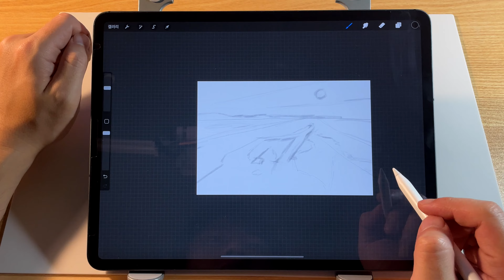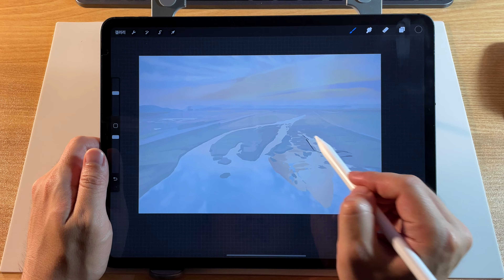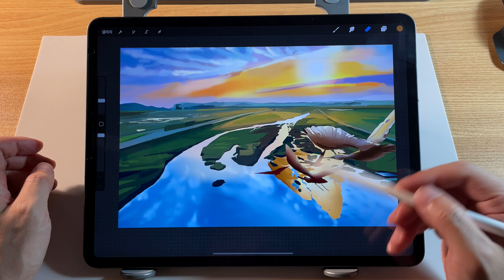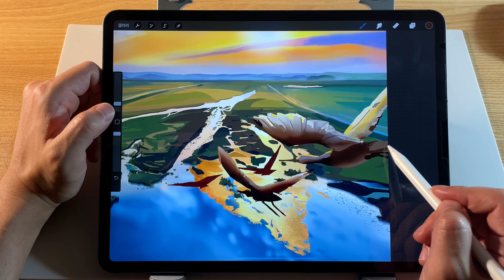스케치가 항상 고민인 당신을 위해 - 아이패드 프로크리에이트 그림강좌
안녕하세요? Doki입니다.
오늘은 스케치 단계에서 좌절하시거나
스케치를 고민하시는 분들을 위해 영상을 만들어 봤습니다.

스케치는 그림을 통해 얻는 많은 즐거움 중 하나인데요.

스케치에서 더 나아가질 못하고
멈춰버리는 것 만큼 안타까운 일도 없는 것 같습니다.

스케치를 어떻게 연습해야 하고, 어떻게 해야한다는 팁은
다른분들도 많이 다뤄서 잘 아시겠지만

스케치를 어떻게 받아들이고, 생각해야
그림을 더 즐길 수 있는지에 대한 영상은 없는 것 같아
제 생각을 정리해 만들어 봤어요.

부디 멈추지 마시고
그림이 주는 즐거움을 끝까지 만끽하실 수 있길 바라겠습니다.

감사합니다.